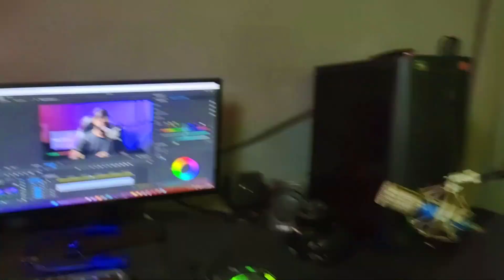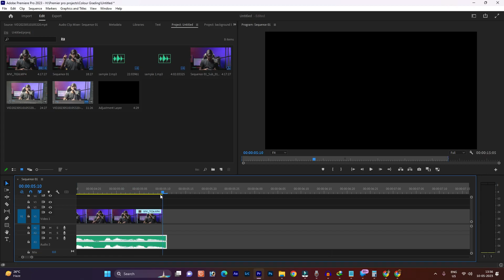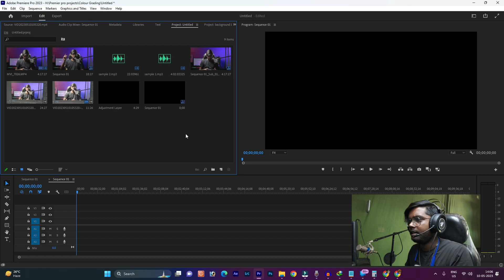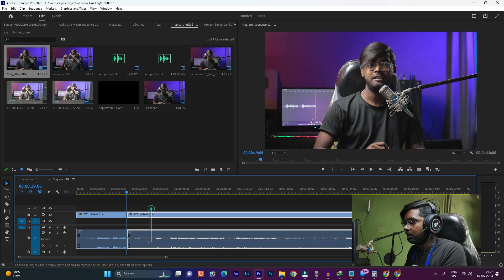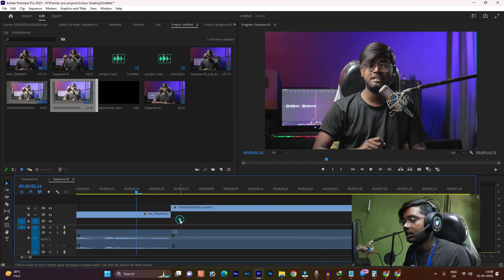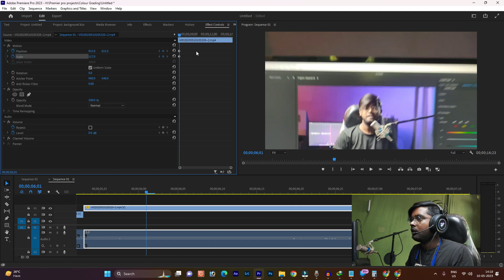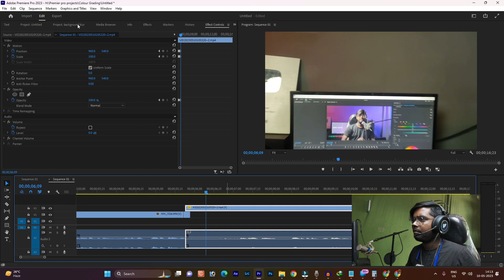This Cool And Easy Transition is very Insane☺️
Camera - Canon 200D
Lens - Canon 55-250
canon 50mm
Boya by m1
Tripod - Simpex
Phone - Realme 8 Pro
Light setup
Green screen